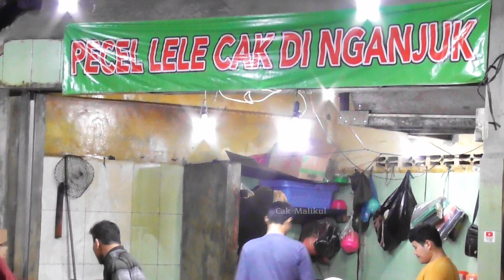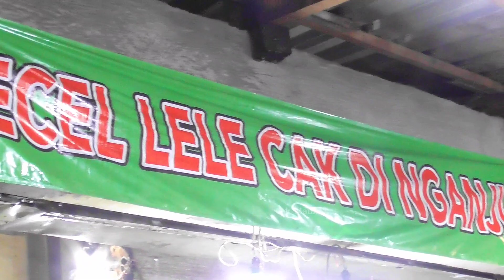GOKIL! Pembeli Sampai Rela Ngemper & Ngantri, 8 Kg CABAI Habis Beberapa Jam Penjual Ini Laris Cak Di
Sambel Penyetan Lele Cak Di Nganjuk
Buka jam 17:00 WIB - 23:00 WIB

Alamat:
Jl. Dharmahusada, Pacar Kembang, Kec. Tambaksari, Kota SBY, Jawa Timur 60285

Maps:
PECEL LELE CAK DI NGANJUK